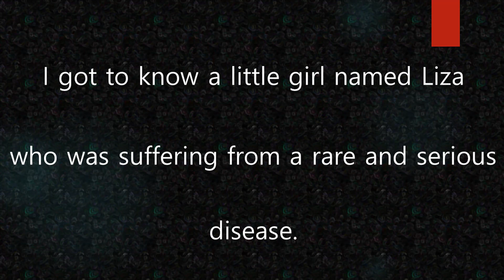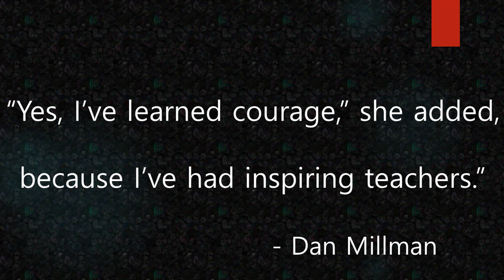On courage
호흡조절 힘들다

단어와 발음 설명은 자고나서 추가로...
보는 사람은 없겠지만 ㅇㅅㅇ